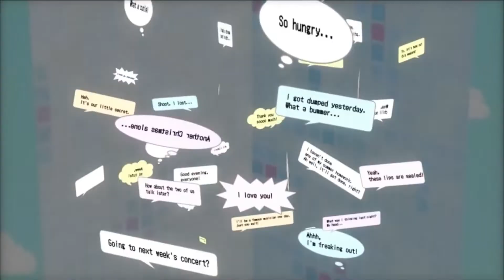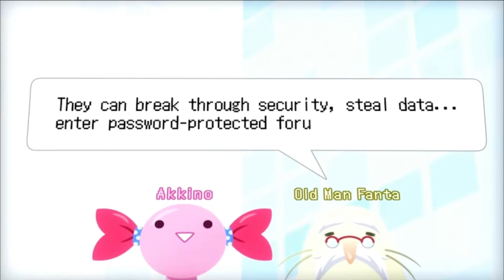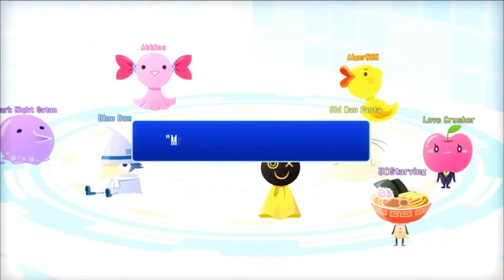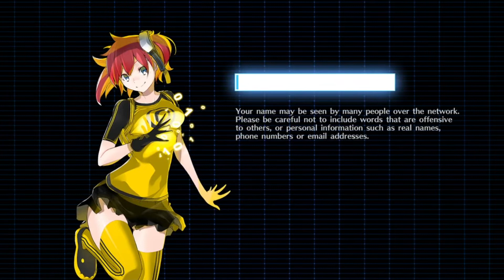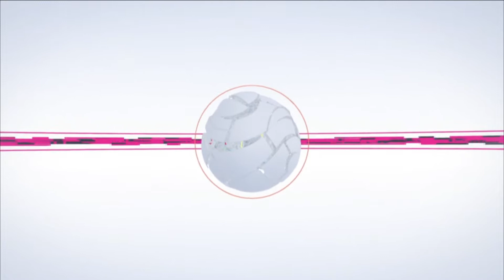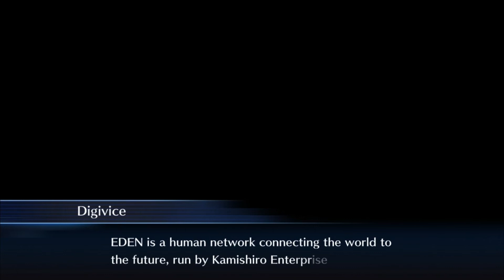Digimon Story Cyber Sleuth Part 1: Birth of Cyber Girl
Digimon Story Cyber Sleuth is seriously a mixed bag for me. An awful lot of love was put into this game with the large amounts of Digimon models, interesting main story and beautiful cutscenes. Sadly, it is all bogged down by loads of boring side missions and multiple portions of this game that don't even use Digimon.